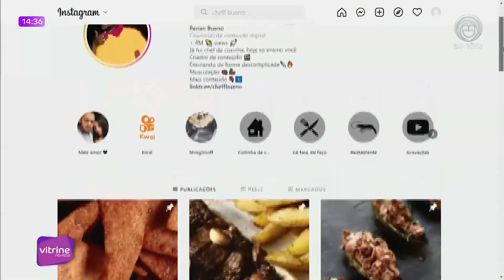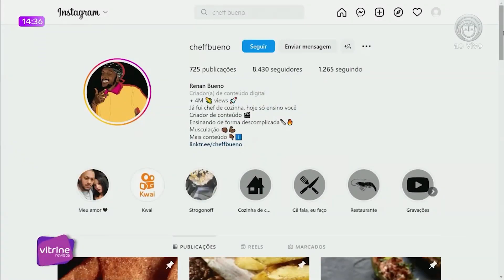APRENDA FAZER ALIGOT, O MAIS FAMOSO DOS PURÊS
Que tal incrementar seu purê de batata?
O Aligot é um purê francês que leva 2 queijos e tem essa textura aveludada.

Aligot 🥔🥔
500g batata asterix descascada e cozida
150g creme de leite
200g mussarela
100g parmesão
Sal e pimenta à gosto

Modo de preparo:
Passe a batata cozida por uma peneira ou espremedor até obter um purê. Junte o purê na panela e o creme de  leite até ficar uniforme, vá adicionando os queijos aos poucos e mexendo com vigor até chegar na consistência desejada.

Equipe:
Renan Bueno

Nesse canal eu ensino tudo o que eu sei sobre cozinha para vocês reproduzirem em casa, um chef de verdade disposto à te ensinar cozinhar com muita didática, simplicidade e diversão!